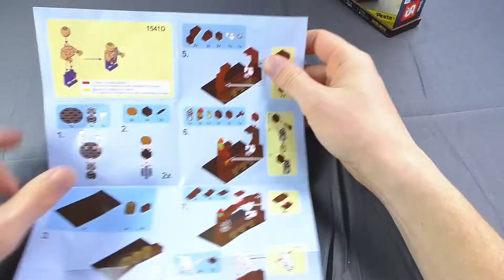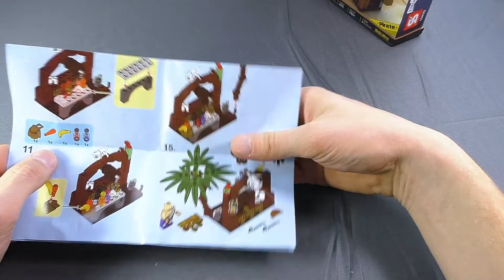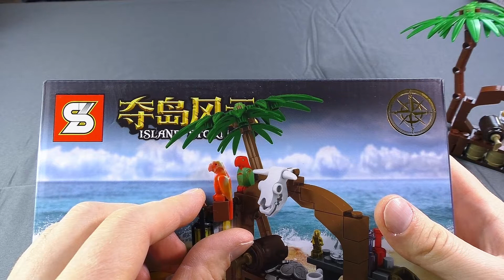SY Island Storm 1541D Пираты Конструктор Pirates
→Lego на Алике →Распродажа LEGO Конструктор SY1541D Остров сокровищ: лагерь на берегу
Полезные ссылочки